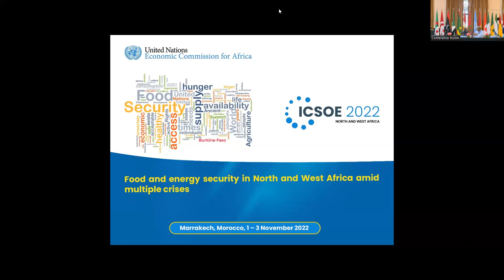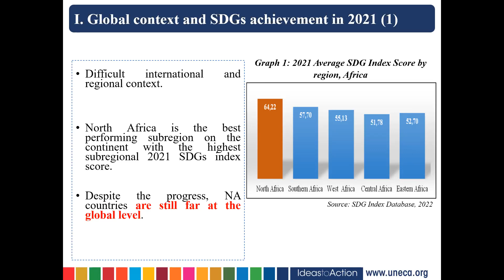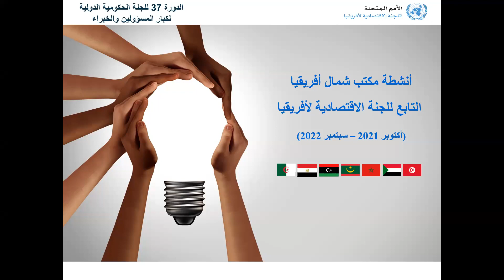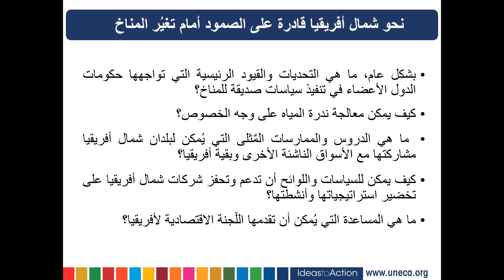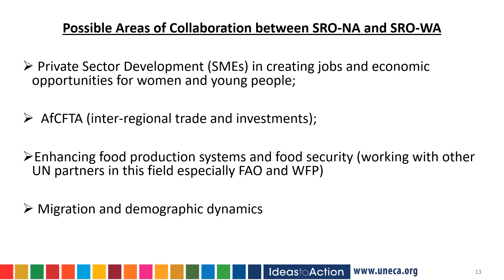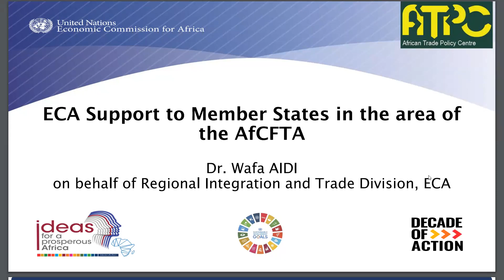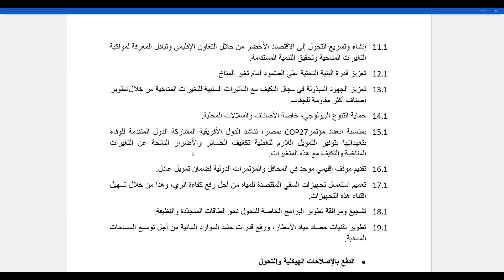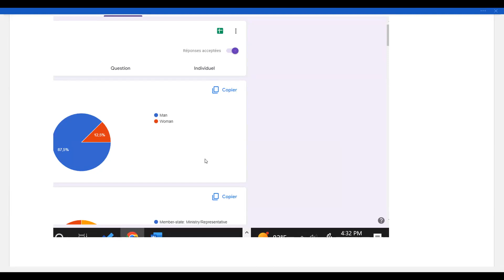Intergovernmental Committee of Senior Officials and Experts for North and West Africa - Day 2